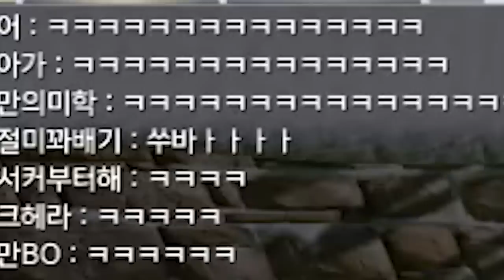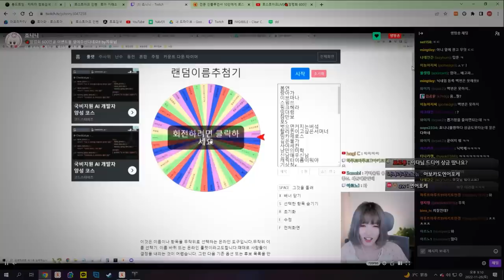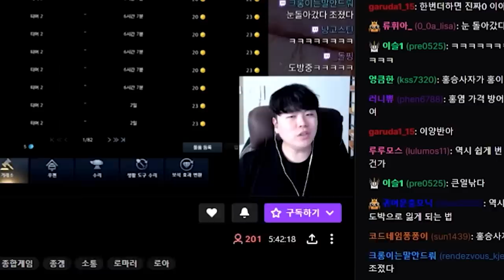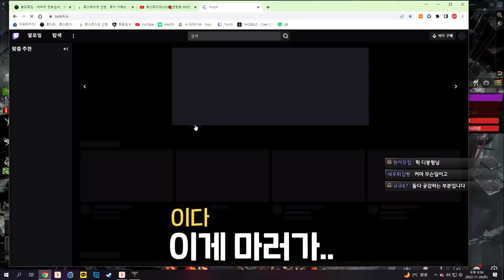총 상금 600만골드 시청자분 주최 역대급 이벤트 [망령회 로스트아크]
일리아칸 고정 파티 망령회는 매주 토요일 6시에 출발합니다.